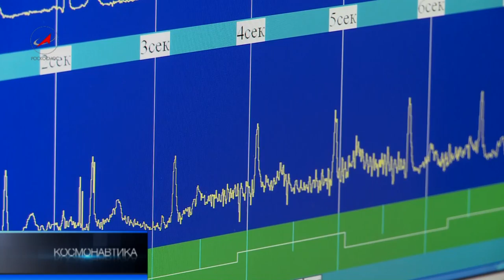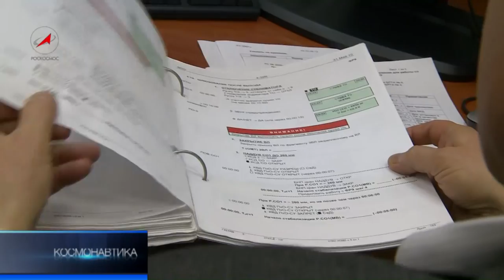Человек за бортом (Космонавтика от 11 мая 2013 года)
Внекорабельная работа -- один из самых ответственных этапов космической экспедиции и для космонавтов, и для операторов ЦУПа. К выходу в открытый космос готовятся задолго до полёта.